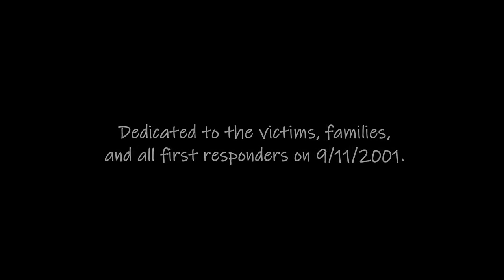my 9/11 - Part 1 - My story of being at Ground Zero. Business that day. Getting out of New York.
my 9/11 - A two-part documentary about my first-hand accounting in New York City on 9/11/01 during the World Trade Center airplane attacks.  From a routine business trip with his teambuilding skills to assist a new management trainee program, to a terrorist attack that would alter his career and life forever. On this 20th Anniversary, Steve Gustafson, opens up and finally talks publicly about his experiences. What was a horrific event, filled with death and destruction, Steve speaks about this fateful day, along with other life challenges, steer him into new career directions and the creation of a new adventure travel industry.

A sincere and emotional, often "raw" accounting of the attacks, 20 years ago, the memories and scars are still at the surface today. Speaking to the loss of life, he still struggles with the despair of the events on 9/11/2001.

An early review -
"Thank you for sharing, it’s good to hear recounts of the events of that day from people around the area not just the twin towers. I like that you mentioned how technology was back then, I think for people born post 9/11 it’s hard for them to understand what it was like back then. I was a teen in 2001 and it was a completely different world. Thank you." Justin G.

Sensitive / Emotional Content - Graphic Description, Language, Fear

- More about  Zip Away TV -

For more  Entertainment and Educational programming, music videos, reality tv shows Zip Away and Hovi Life!, relaxation / meditation videos, documentaries, and other custom content, please subscribe to our YouTube channel at:

Like our videos of mountains, lakes, and the great outdoors and places we visit?  Look no more!  You can view and purchase segments of our videos for commercial use, corporate presentations, marketing, and many other needs at Pond5.

Amazon Firestick: